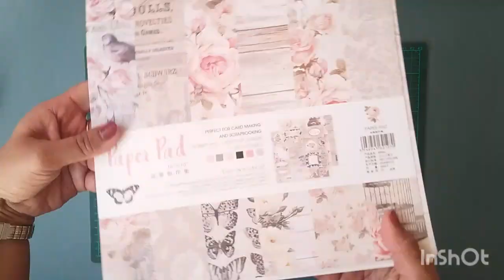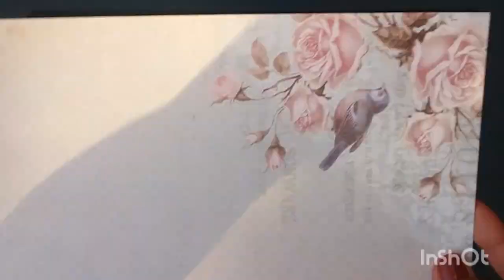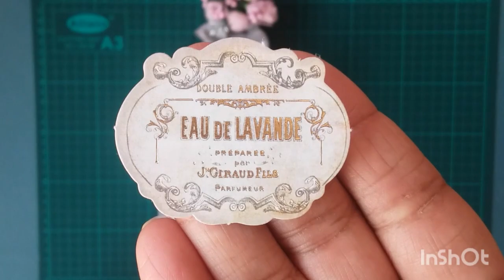Birthday Gift Ideas | Birthday Gift for Wife | Birthday Gift for Sister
how to make birthday gift
diy birthday gift
How to make explosion box
Simple birthday gift
Handmade gift easy
Gift box